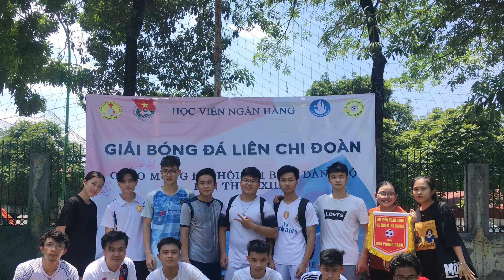INTERNATIONAL BUSINESS FC | BANKING ACADEMY | YOUTH UNION CUP 2020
Chúc mừng LCĐ Khoa Kinh doanh Quốc tế đã xuất sắc dành GIẢI BA CHUNG CUỘC và GIẢI PHONG CÁCH tại giải bóng đá Liên Chi Đoàn 2020.
Giải bóng đá Liên Chi Đoàn là giải bóng đá nam sinh viên phát động bởi Đoàn Thanh niên - Học viện Ngân hàng (HVNH) và Hội sinh viên Học viện Ngân hàng, được tổ chức bởi Đội bóng đá Học viện (BAFT), trực thuộc Hội Sinh Viên HVNH.
Nhằm chào mừng Đại hội đại biểu Đảng bộ Học viện Ngân hàng lần thứ XXIII cũng như tạo cơ hội giao lưu, gắn kết giữa các liên chi đoàn trong toàn học viện, Đoàn Thanh niên - Hội sinh viên HVNH kết hợp cùng BAFT tổ chức Giải bóng đá Liên chi đoàn 2020.